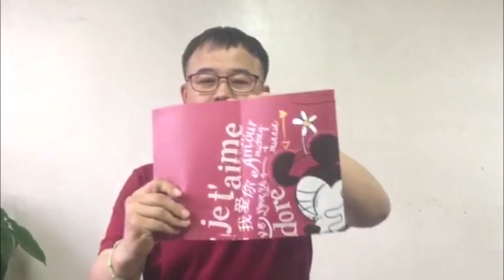Paper Restore (MICKY & MINI LOVE) by JL Magic - lepetitmagicien.com